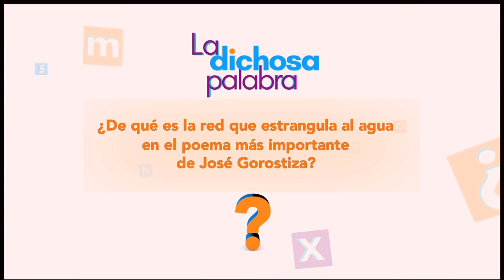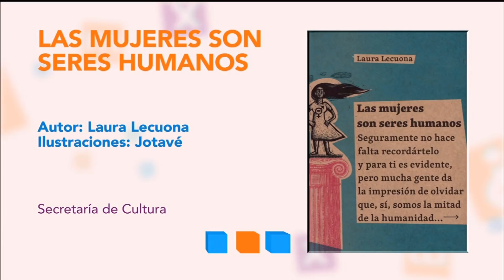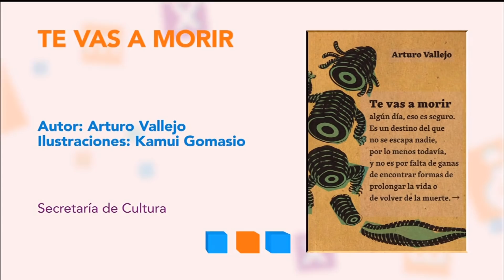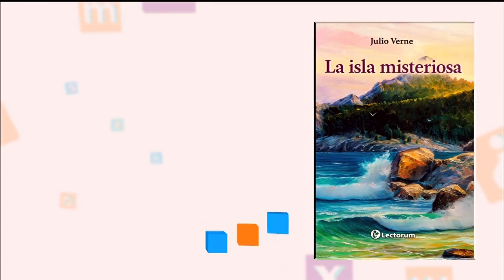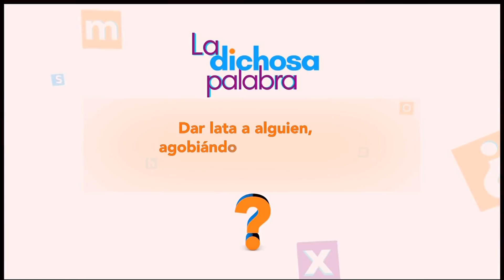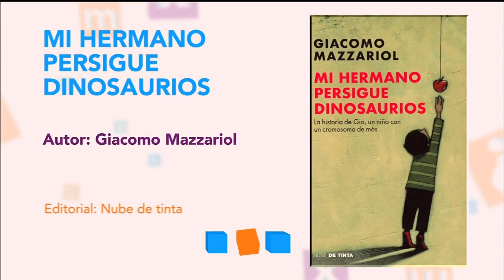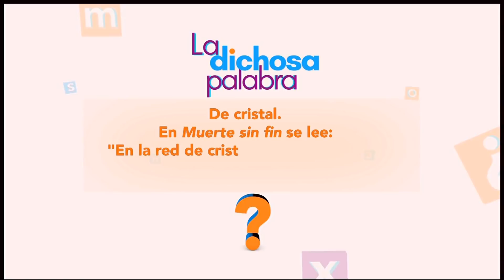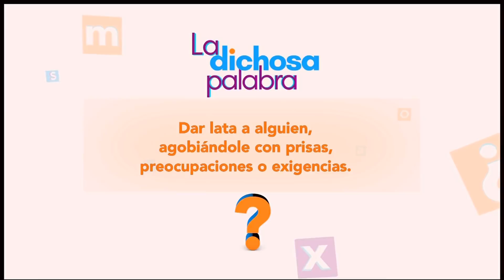La dichosa palabra. Temporada 16. Programa 24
Dichosa palabra: Dar lata a alguien, agobiándole con prisas, preocupaciones o exigencias.
Respuesta:
Atosigar